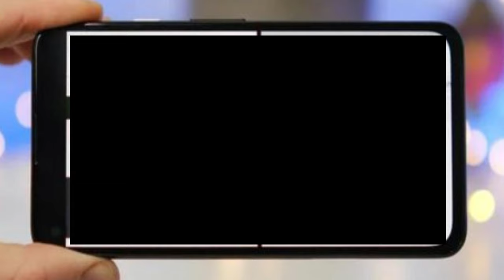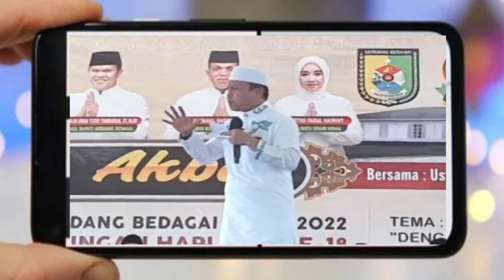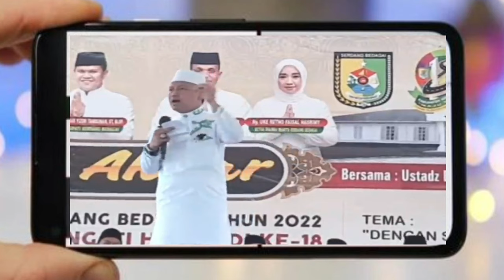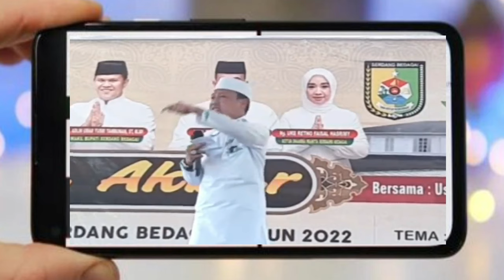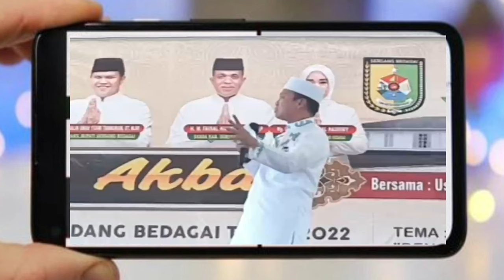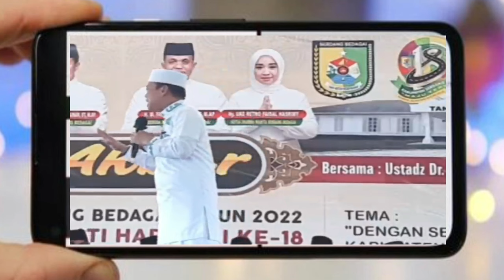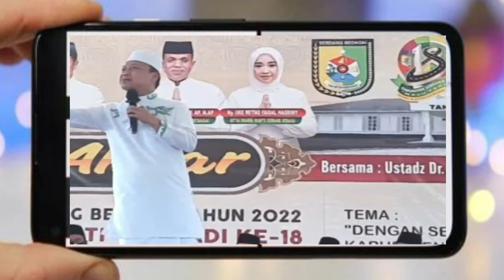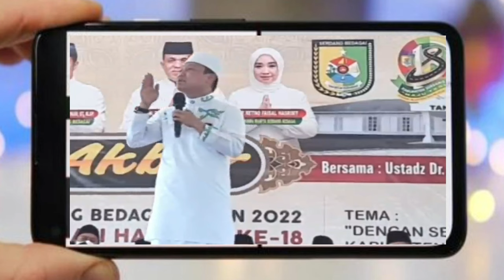TABLIGH AKBAR USTADZ Dr. H. DAS'AD LATIF DI SERDANG BEDAGAI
Diadopsi dari Youtube Ikrom Khan@ikromkhan